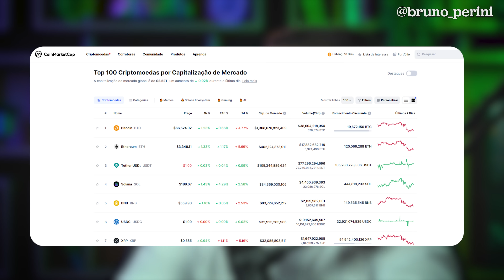DÁ PARA GANHAR MUITO DINHEIRO COM MEMECOINS? | As criptomoedas que podem explodir em 2024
2024 provavelmente será o ano em que você, que faz análise fundamentalista de ações, verá seu patrimônio crescer 20%, enquanto o seu vizinho, que comprou moedas com cara de cachorro, verá o patrimônio multiplicar por dois, três ou até mais vezes com memecoins.

Mas afinal, o que são essas memecoins?

Como se comportam essas moedas que podem subir até mais do que o Bitcoin em um ciclo positivo para as criptomoedas?

Para falar desse assunto, eu trouxe aqui no canal novamente Felipe Sant'Ana da Paradigma Education,  para conversar sobre como essas moedas podem tornar algumas pessoas milionárias e outras completamente falidas.

00:00 DÁ PARA GANHAR MUITO DINHEIRO COM MEMECOINS?
01:22 O que são memecoins?
02:30 Dogecoin: a primeira criptomoeda meme?
03:45 É barato criar uma criptomoeda
04:37 Quais fatorem impulsionam um memecoin?
05:46 Por que WIF (dogwifhat) virou a criptomoeda meme do momento?
07:20 Qual o papel das memecoins na carteira?
09:00 Memecoins são apostas?
10:37 Como selecionar as melhores memecoins?
11:33 Diversifique
12:20 Selecione uma narrativa
13:20 Dogecoin vai bater seu antigo topo?
14:00 Novas moedas ganham das velhas
14:55 Quais as principais memecoins?
17:20 Quais as memecoins do momento?
19:18 Toda blockchain precisa de um mascote
20:05 As criptomoedas mais arriscadas
21:37 Quando vender uma memecoin?
22:30 Narrativas em dogwifhat
24:10 Venda as memecoins e compre bitcoin
25:30 Os maiores ganhos ainda não vieram